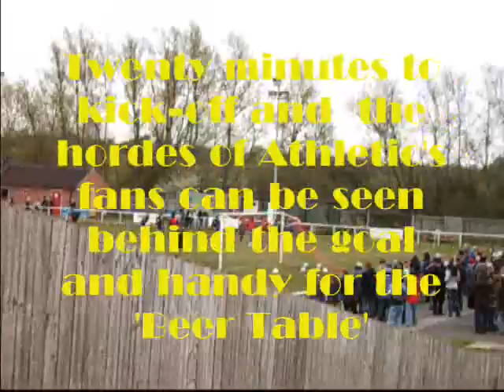Borrowash Highlights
Highlights from Scarborough Athletic versus Borrowash Victoria.  Due to boring nature of the game you should concentrate on the excellent footage of the approach to the Robinson Construction Bowl   Apologies for the slight blurring on Ryan Blott's equaliser.  This was due to the cheapness of the camera used.